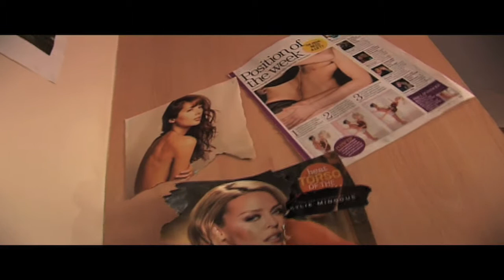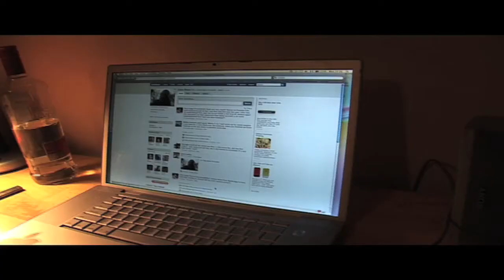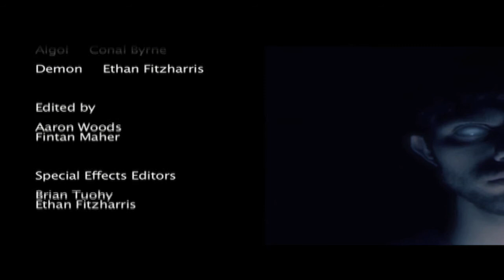Algol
Short horror film following the events surrounding an unusual Skype conversation
between two friends. The film utilises slow progression and banal conversation as a leading device in contributing to shock value.